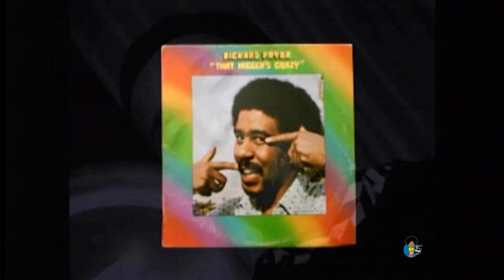Rudy Ray Moore on Arsenio (1994)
At the age of 67, comedian Rudy Ray Moore made his late-night TV debut on The Arsenio Hall Show. Here he is performing "My Name Is Dolemite," as excerpted in the definitive documentary, The Legend of Dolemite(1994). Shared for historical purposes.